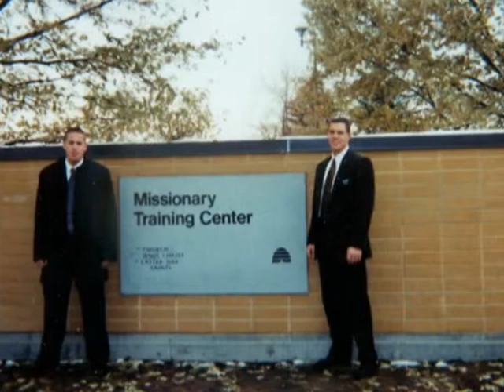Scott Dastrup Productions - Ashley Kelshaw Wedding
Scott Dastrup Productions - Ashley Kelshaw Wedding photo montage used in their reception